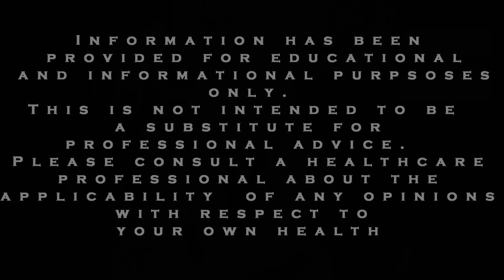Co-existing ADHD and Anxiety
Are you someone who suffers from anxiety and ADHD? Have you wondered whether there is any relationship between the two conditions? We address this question and share what to do if you suffer from, anxiety, ADHD or both of these conditions.

To begin: is there any relationship between anxiety and ADHD?

Dr. Thomas Brown has noted that ADHD usually coexists with other disorders.

He states that people with ADHD are six times more likely to have another psychiatric disorder (for example, anxiety, panic disorder, depression or a learning disorder).

From a practical standpoint, it is common for someone with ADHD to have many thoughts running through their mind at the same time.  It can be difficult to choose which thought to focus on.  If one is experiencing many thoughts at once, it's easy to become overwhelmed and anxious.

One of the characteristics of ADHD is impulsivity.  One may jump into things at times and then later feel anxious about having acted impulsively.

Another feature of ADHD is distractibility.  Distractions can be stressful, especially when one is trying to focus on something.

On the other hand, anxiety can make it difficult to focus or concentrate.

It can also negatively affect something called our "working memory" and cause us to forget things, such as hold a thought in mind, or remember what someone asks us to do.  Alternatively, when we are talking with someone, we might forget what they just said or we can't really remember what we just read.

Anxiety can make it harder to process information, so we may become more overwhelmed and anxious.

These examples are not meant to suggest that ADHD causes anxiety or vice versa, but certain tendencies from one disorder can aggravate the other.

Strategies for anxiety and ADHD can complement each other.  In our free newsletter and video series, we have tailored our content to address both anxiety and ADHD in a way that can be uniquely helpful for both conditions.

As usual, we look forward to presenting a new video in the series next week.

There are two ways that you can ensure you are not missing any of our content: